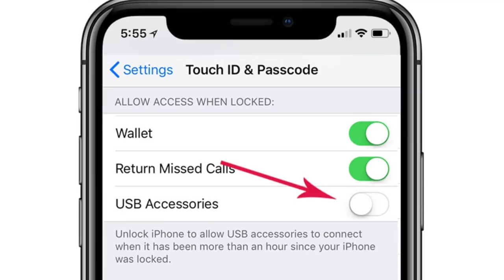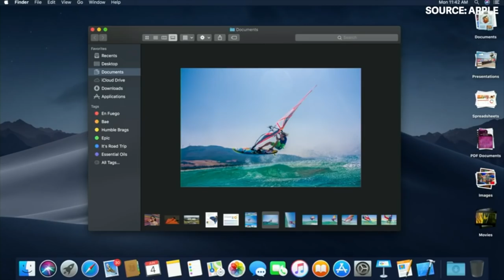Amanz24 - Apple WWDC 2018, Peranti Asus ROG, vivo X21 RM 2,399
Di acara WWDC hari ini, Apple memperlihatkan beberapa ciri baru kepada kemaskini iOS 12 mereka. Kemaskini ini dilihat lebih memfokuskan kepada prestasi yang lebih pantas dan dilaporkan dapat memudahkan pengguna untuk mengawal ketagihan menggunakan peranti. Pada kemaskini ini juga, pihak Apple memperkenalkan ciri memoji yang membolehkan pengguna untuk menghasilkan avatar 3D berwajah sendiri, ciri yang membolehkan dua wajah disimpan oleh sistemFace ID, panggilan Facetime berkumpulan, notifikasi yang dapat dikumpulkan mengikut kategori, dan kebolehan untuk membaiki kerentanan port lightning yang dapat menghalang peranti untuk diakses oleh pihak berkuasa dengan menggunakan alat GrayKey.

Disamping pengenalan iOS 12, Apple juga telah memperkenalkan kemaskini macOS 10.14 yang akan dikenali dengan nama Mojave. Mojave ini dilaporkan hadir dengan sokongan tema gelap serba baru, dan ciri Stacks yang dapat digunakan untuk menyusun fail secara automatic berdasarkan jenis fail dan format. Apple juga mengumumkan antaramuka baru untuk Mac App Store yang mengambil inspirasi App Store pada iOS dan dapat menggunakan aplikasi iOS pada macOS serta beberapa ciri yang lain.

Apple juga membuat beberapa pengumuman yang lain seperti format kandungan reality maya yang baru yang dinamakan sebagai Universal Scene Description (USDZ), watchOS 5 yang hadir dengan aplikasi Walkie Talkie, penjenamaan semula iBooks kepada Apple Books, dan ciri Apple tvOS 12 yang menyokong Dolby Atmos dan sistem log masuk zero sign-on.

Selain itu, pada acara Computex 2018 pula, ASUS telah memperkenalkan beberapa peranti dan ciri baru dibawah jenama Republic of Gamers (ROG). Antaranya adalah ASUS ROG Phone yang merupakan satu peranti pintar khusus untuk permua kelas atasan, yang hadir dengan aksesori tambahan seperti AeroActive Cooler, TwinView Dock, QiGig Dock dan Mobile Desktop Dock. Telefon pintar ini dilaporkan bakal hadir ke pasaran Malaysia sekitar suku tahun ketiga kelak.

Pada acara itu juga, ASUS turut memperkenalkan generasi kedua siri laptop gaming e sukan mereka, iaitu ASUS ROG STRIX Scar II dan STRIX Hero II, ASUS ROG Rapture iaitu penghala wifi pertama dengan sambungan 10Gbps, dan beberapa aksesori gaming yang baru dibawah jenama republic of gamers iaitu fon kepala ASUS ROG Delta RGB Quad-DAC, pad tetikus ASUS ROG Balteus Qi dan tetikus gaming nirwayar ASUS ROG Gladius II.

Akhir sekali, Vivo X21 kini telah hadir ke pasaran Malaysia dengan rekaan skrin 6.28 inci bersama paparan HD penuh, dijana dengan cip Snapdragon 660 dilengkapi dengan pengimbas cap jari pada skrin, menyokong pengecasan pantas dan boleh didapati pada harga RM2399.